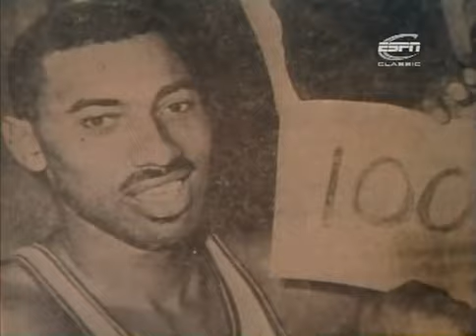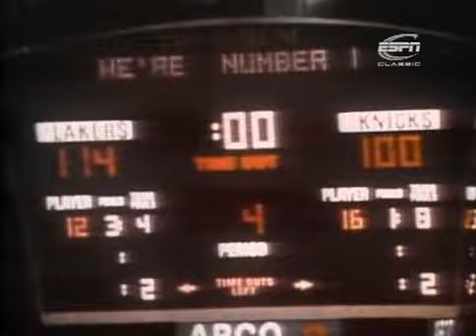NBA Documentary The Legend of Wilt Chamberlain